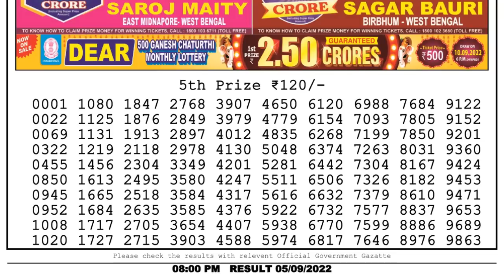🔴 Lottery Sambad Live 08:00pm 05/09/2022 Evening Nagaland State Dear Lottery Result Pdf Download